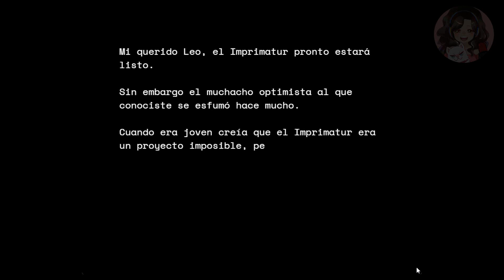La máquina del fin del mundo ✿【IMPRIMATUR 0 Gameplay】Josita~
Créditos